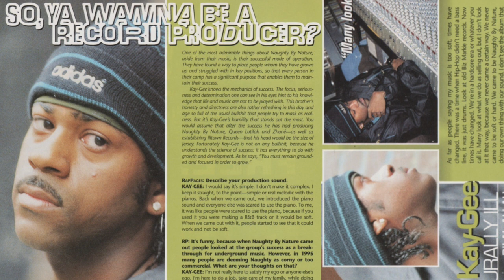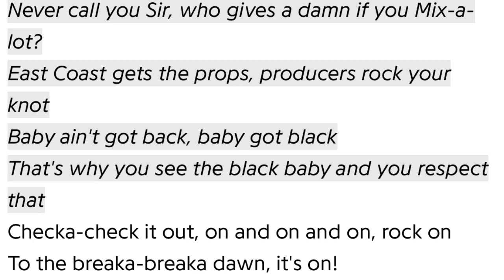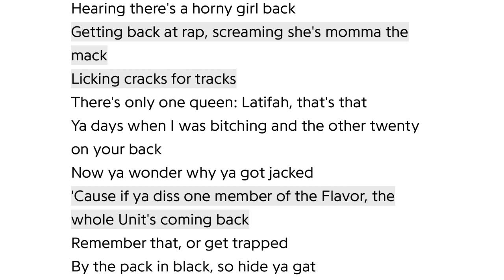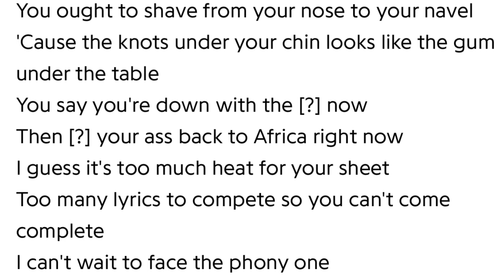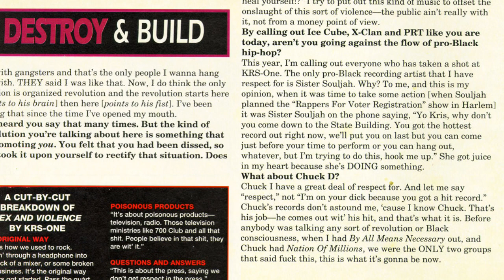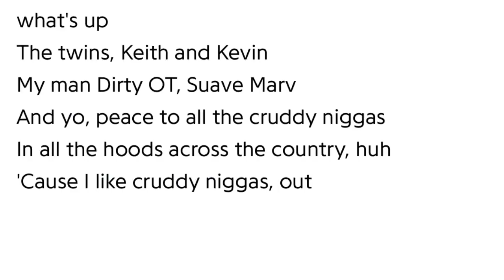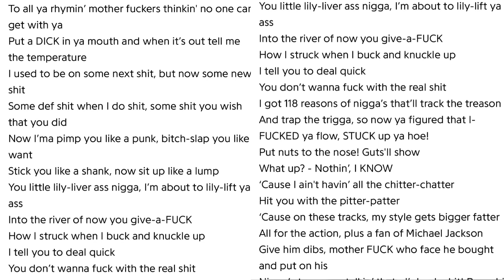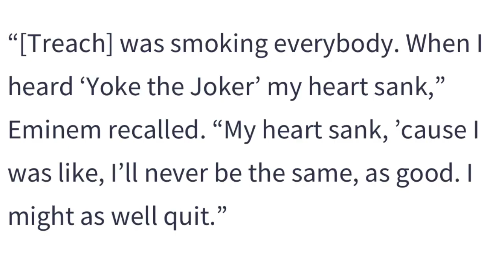Was Naughty By Nature’s “19 Naughty III” a beef album?? - Episode 46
For our back to back 1993-titled album episodes,
Host Malik-16 looks at the impact of Naughty By Nature’s sophomore release

Dimension 1 - 01:25
Dimension 2 - 10:38
Dimension 3 - 15:11
Dimension 4 - 25:13
Dimension 5 - 27:42
Dimension 6 - 28:42
Dimension 7 - 31:50
Dimension 8 - 33:05
Dimension 9 - 43:02
Dimension 10 - 48:27